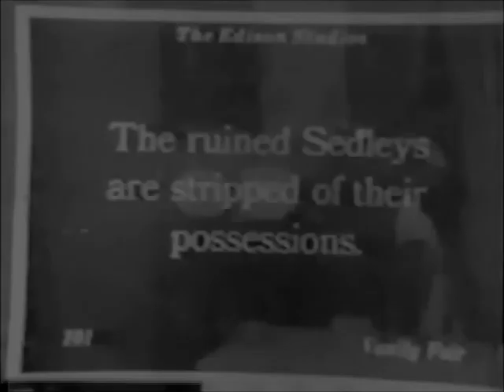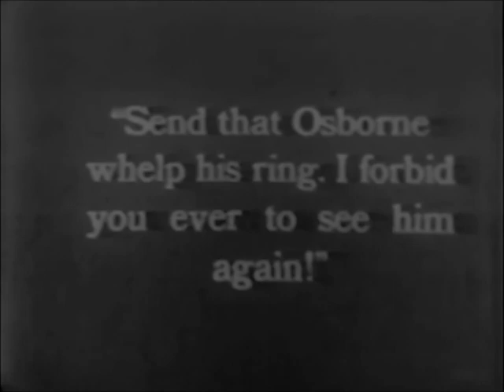Vanity Fair 1915 - Shirley Mason ⚡ RARE⚡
DVD on email  (links on email)

редкие фильмы
희귀 한 영화
أفلام نادرة
レア映画

★ ★ ★ IMPORTANT★★ ★